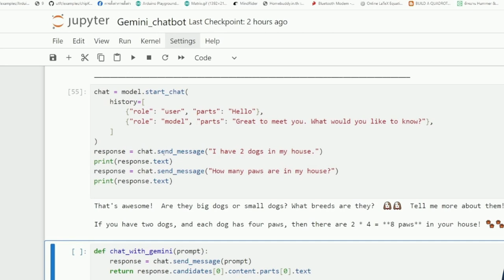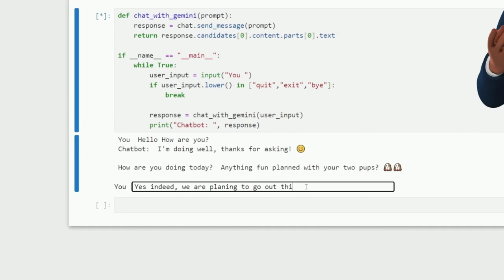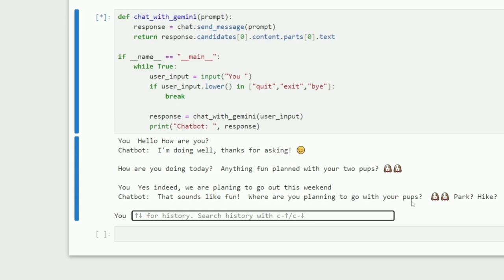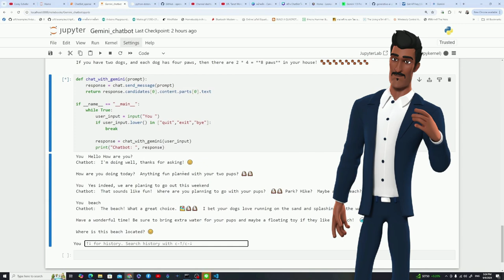Gemini Pro Chatbot in 5 minutes using Python | YouTube Bot | Real Use Case AI model in Business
ตัวอย่าง function

def chat_with_gemini(prompt):
    response = chat.send_message(prompt)
    return response.candidates[0].content.parts[0].text

if __name__ == "__main__":
    while True:
        user_input = input("You: ")
        if user_input.lower() in ["quit","exit","bye"]:
            break

        response = chat_with_gemini(user_input)
        print("Chatbot: ", response)

คุณสามารถสร้าง ChatBot ได้ในห้านาที